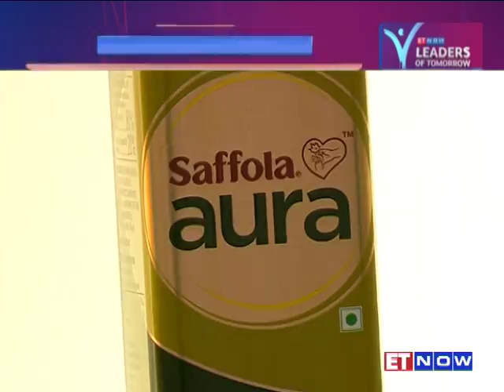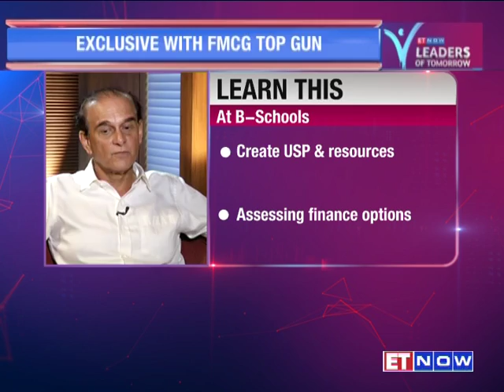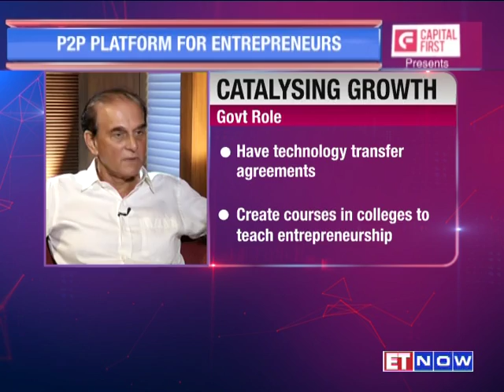LOT Season 6 - EP 11 | Harsh Mariwala Interview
11th episode of Leaders of Tomorrow Season 6 | 24th July 2017
Catch FMCG Top gun Harsh Mariwala talking about encouraging entrepreneurship through Ascent- a P2P network of entrepreneurs and his top tips on cracking the FMCG market in India.